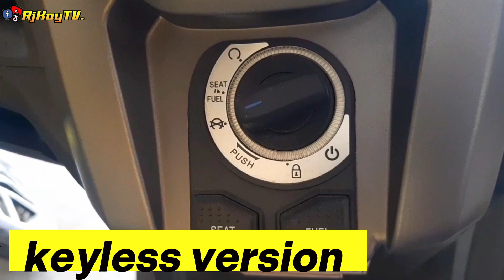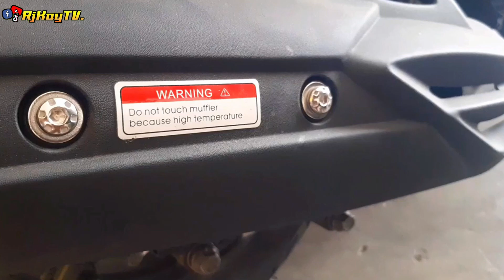𝗥𝗨𝗦𝗜 𝗥𝗙𝗜 𝟭𝟳𝟱 𝗥𝗲𝘃𝗶𝗲𝘄 / 𝗠𝘂𝗿𝗮 𝗮𝘁 𝗣𝗼𝗿𝗺𝗮𝗱𝗼𝗻𝗴 𝗠𝗮𝘅𝗶-𝗦𝗰𝗼𝗼𝘁 𝗱𝗶𝘁𝗼 𝘀𝗮 𝗣𝗜𝗡𝗔𝗦 / 𝗞𝗘𝗬𝗟𝗘𝗦𝗦 𝗻𝗮 𝗔𝗧 𝗱𝗶𝘀𝗰 𝗯𝗿𝗮𝗸𝗲 𝗻𝗮 𝗿𝗶𝗻!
𝗥𝗨𝗦𝗜 𝗥𝗙𝗜 𝟭𝟳𝟱 𝗥𝗲𝘃𝗶𝗲𝘄 / 𝗠𝘂𝗿𝗮 𝗮𝘁 𝗣𝗼𝗿𝗺𝗮𝗱𝗼𝗻𝗴 𝗠𝗮𝘅𝗶-𝗦𝗰𝗼𝗼𝘁 𝗱𝗶𝘁𝗼 𝘀𝗮 𝗣𝗜𝗡𝗔𝗦 / 𝗞𝗘𝗬𝗟𝗘𝗦𝗦 𝗻𝗮 𝗔𝗧 𝗱𝗶𝘀𝗰 𝗯𝗿𝗮𝗸𝗲 𝗻𝗮 𝗿𝗶𝗻 𝗛𝗮𝗿𝗮𝗽 𝗮𝘁 𝗟𝗜𝗸𝗼𝗱